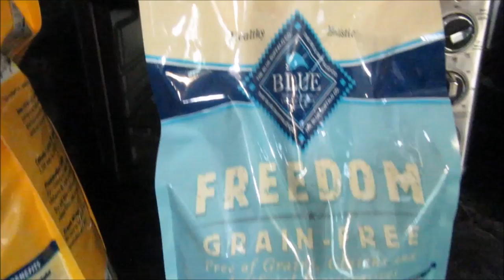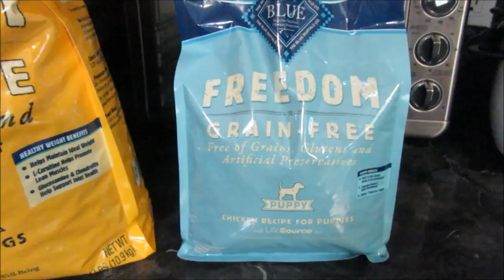AKC Calming Coat | Blue Buffalo Puppy Food | Schnauzer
AKC Calming Coat.

Slow Feed Bowl.